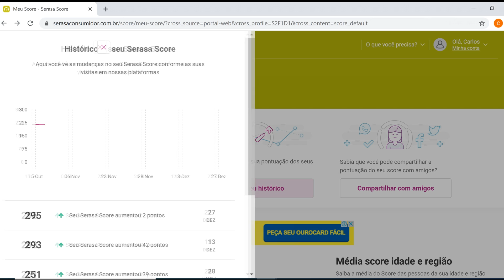Qual será o SCORE mínimo para APROVAR um cartão de crédito 2020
Um dúvida de muitos é a seguinte: Com quantos pontos no SCORE consigo aprovar um cartão de credito agora em 2020? Nesse vídeo vou te dar essa informação e muito mais sem enrolação!

Acabe de VEZ com seus Problemas com SCORE!!! Chega de se LIMITAR, DESBLOQUEIA MEU FILHO (A)

O Matador de Score Chegou! A Fórmula do Crédito o Seu Treinamento Passo a Passo que Vai Possibilitar Ter Qualquer Linha de Crédito em Todos os Bancos e Financeiras do Brasil.
Continue lendo...

Participe!

Compartilhe!